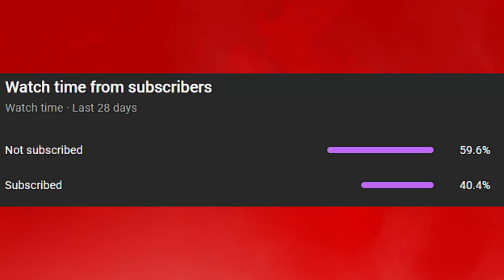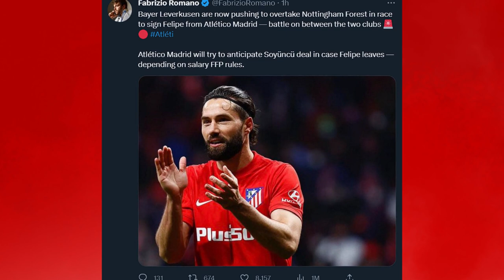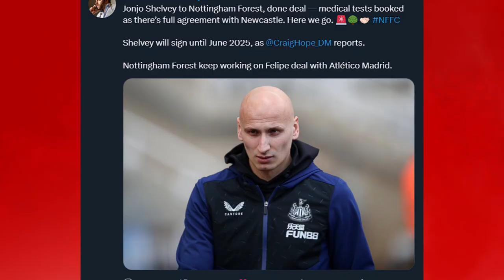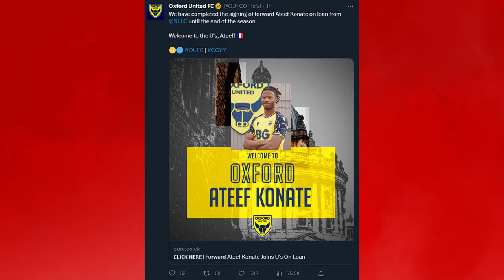NOTTINGHAM FOREST TRANSFER GOSSIP | FELIPE & SHELVEY IN? O'BRIEN & TOFFOLO OUT?